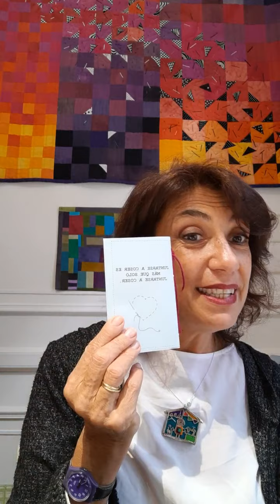Quilt Lola Parte 2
Técnica Quilt as you go para un quilt de bebé.
Lectura de algunas cartas del Quilt Colectivo de la Cuarentena.